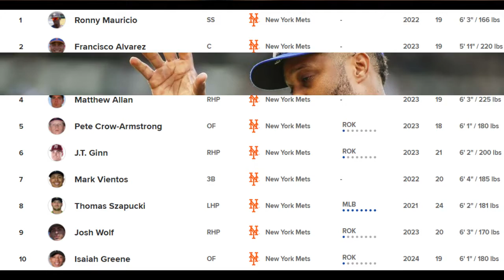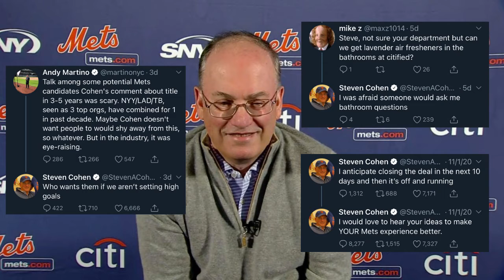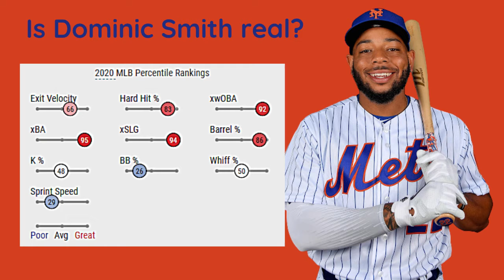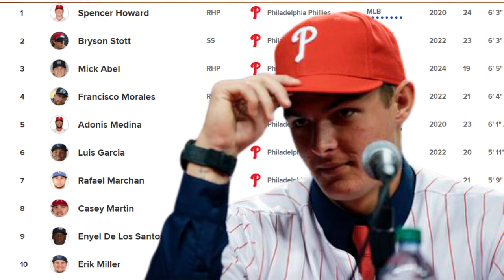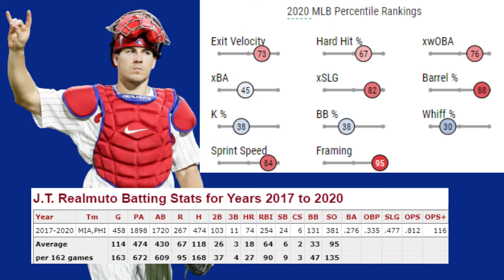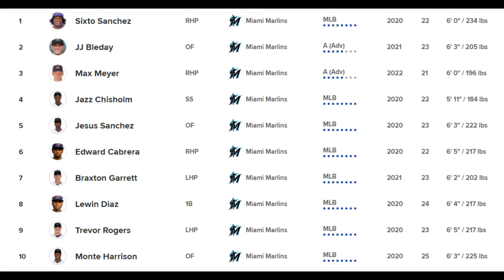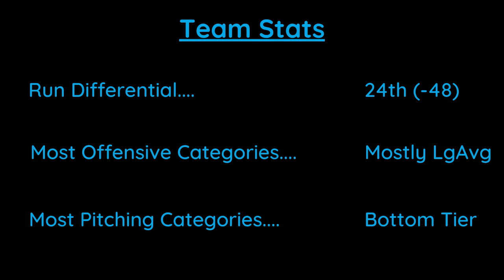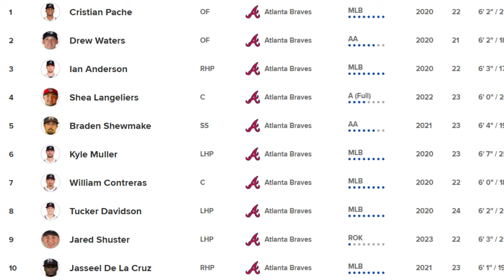The State Of The NL East (the rest of it)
After breaking down the Nats a few weeks ago, I switched formats into this breakdown of the entire division. While it's a bit lengthy, the scope of the division is put all into one convenient video. Enjoy :)